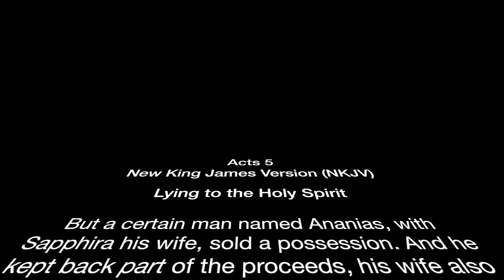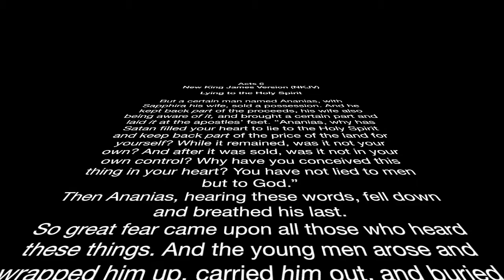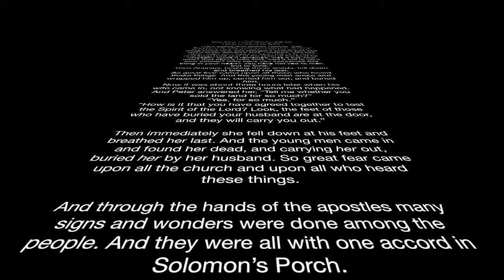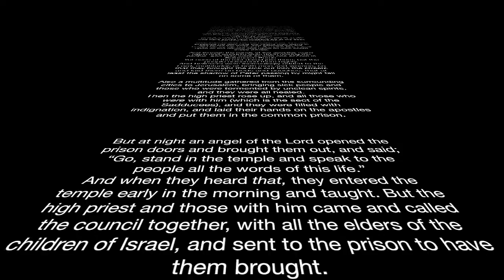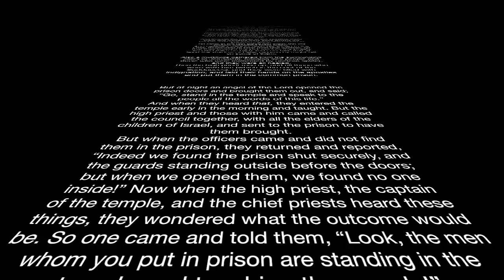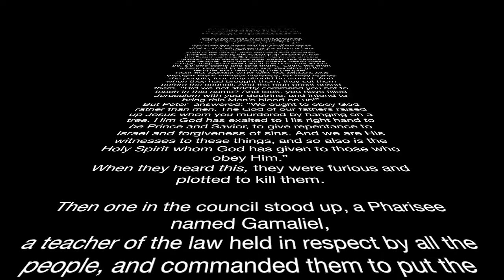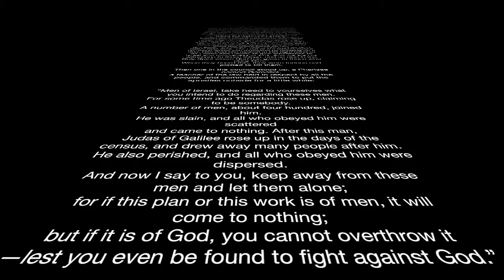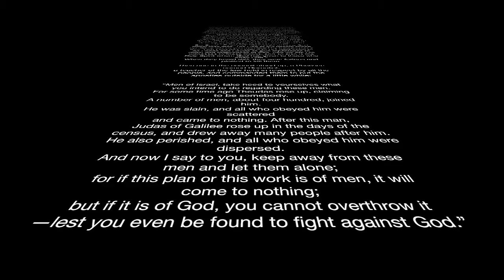ACTS 5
From the Word of Promise dramatic audio theater format